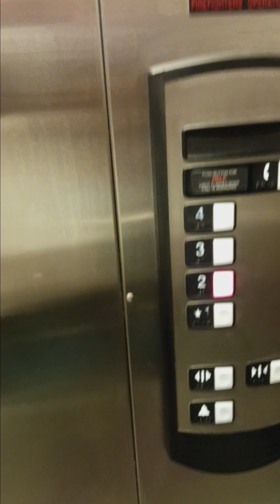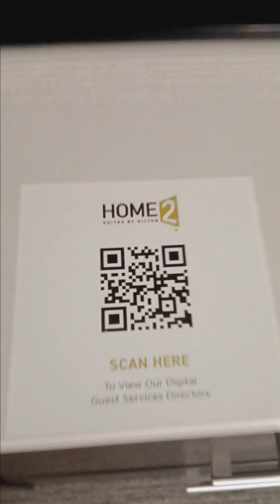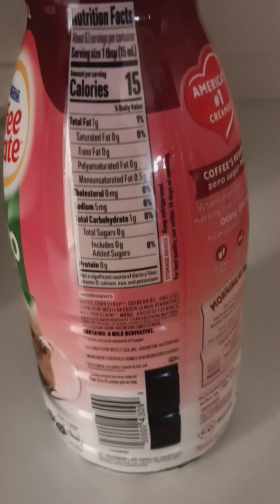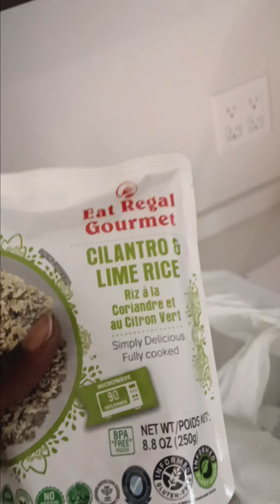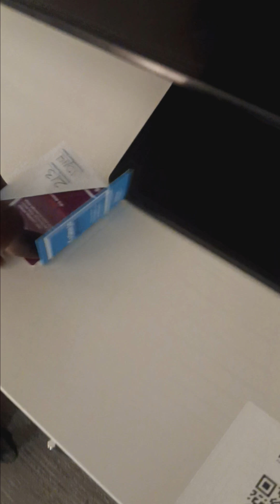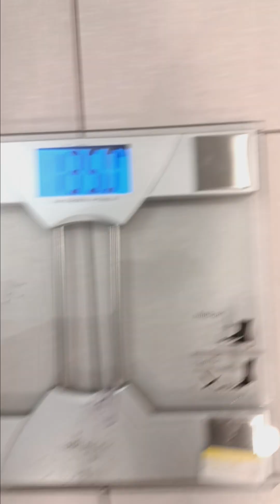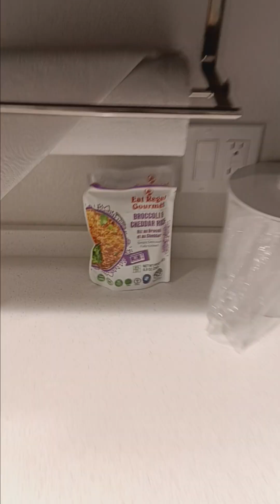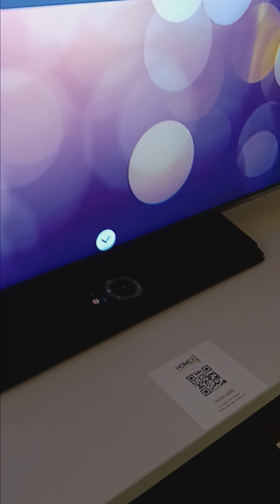October 11, 2024 weigh in (evening)